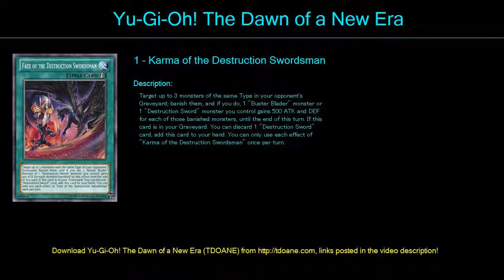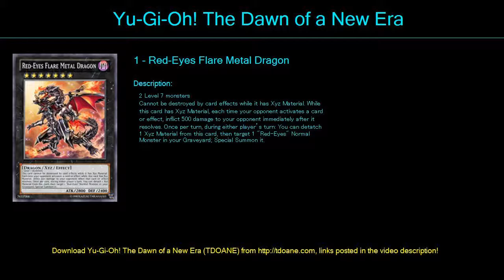lordyugi Deck Profile April 2016